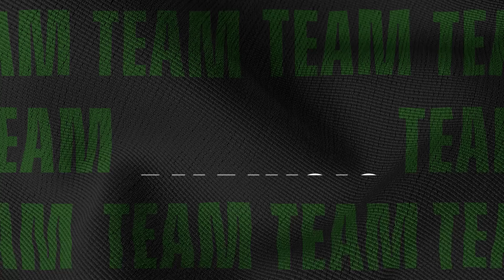Team Analysis- Free Style | PUBG MOBILE Pro League Pakistan Spring 2022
We bring to you a step-by-step analysis of the PUBG MOBILE Pro League Pakistan 2022 Spring teams. Watch as Ankit and Jonny gives you a detailed breakdown of the team and their game tactics.

In this episode, we talk about Free Style along with their gameplay style, also the player details, and what to expect from them in the tournament.

Join us for Superweekend 3 action today, 10:00 PM PKT onwards
YT/FB- PUBG MOBILE Pakistan Official